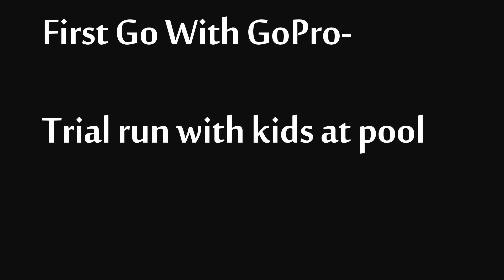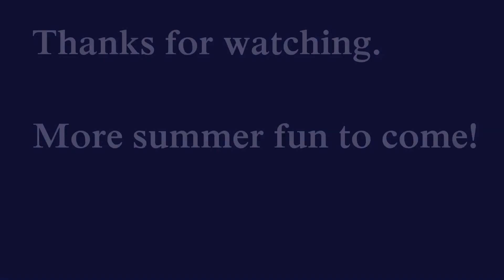Underwater Summer Fun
Kids made this first run video with an underwater camera at local pool.